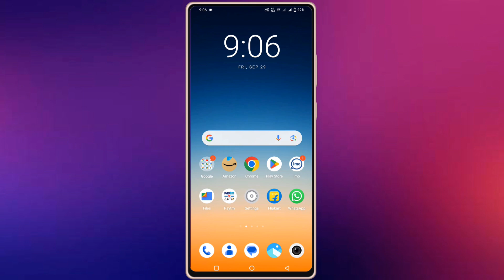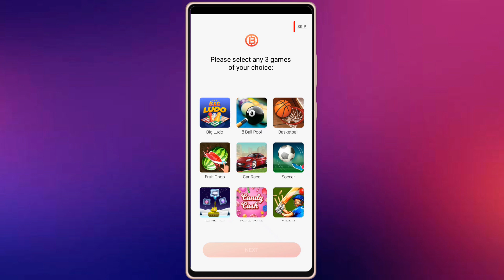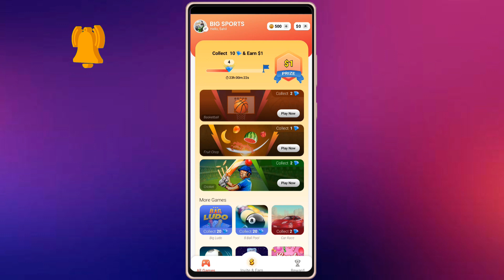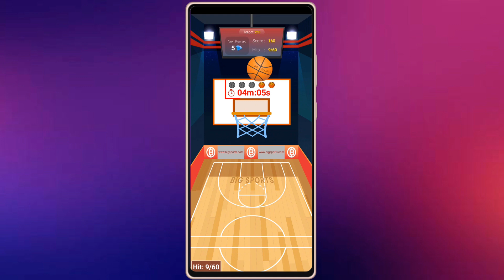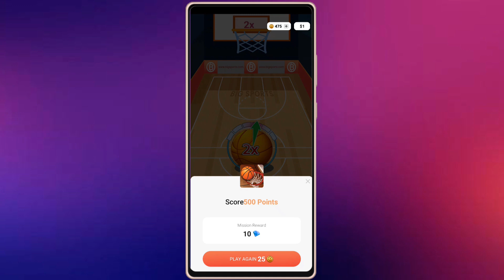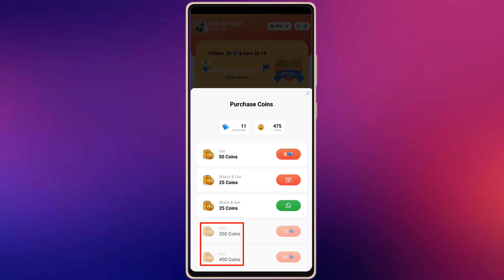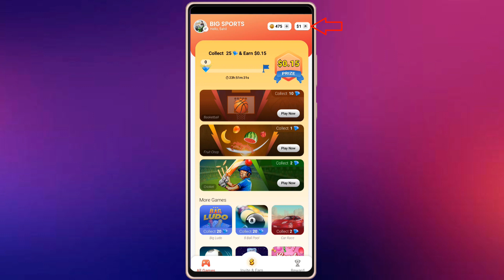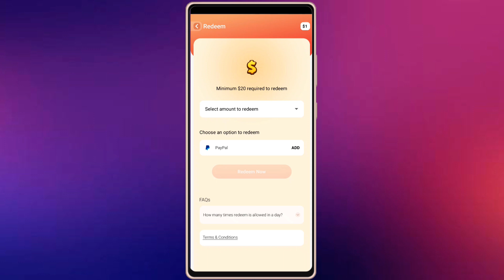Free Game Khel kar Paise Kaise Kamaye | Play Game And Earn Money | Game Se Paise Kaise Kamaye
About :- Dosto Aaj Maine Aapko Free Game Khel Kar Paise Kamane Ke Liye Sabse Achha Tarika Bataya Hai

free game khelkar paise kaise kamaye 2023
jio phone me game khelkar paise kaise kamaye